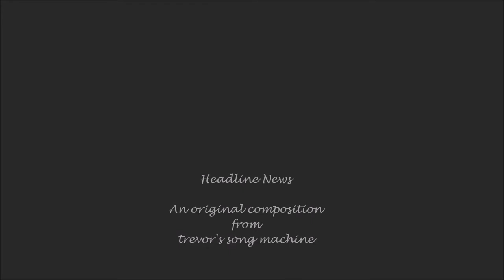Headline News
An original composition from trevor's song machine :

There was a hard frost in the black hills of Dakota
The night Jack Redbone had to go
He was heading down south - to Nebraska
That winter night when blood ran on the snow

He has a six pack and a rifle in his Chevy
He has a man to kill, he's gonna gun him down
Not far to drive before he gets to Cody
He'll be way down in Kansas - before the body's found

This man is mad, this man's the Devil's son
He's alone - he has nothing more to lose
His woman's dead and now he's on the run
Tomorrow he'll be making headline news

When Redbone buried his wife near Black Elk Peak
She was leaving him for a man down in Nebraska
That winter night red & white & bleak

He shot his wife and laid her in the ground

He'll shoot the man and leave him to be found

He will soon - be making Headline News